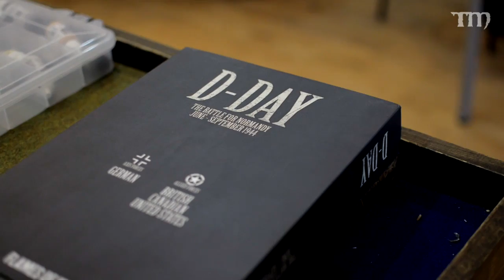70th Anniversary D-Day Event for Flames of War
Atom travels to the wilds of Kenosha, WI, to check out the big Flames of War event the Battle Badgers put on to commemorate the 70th anniversary of the D-Day landings at Normandy.